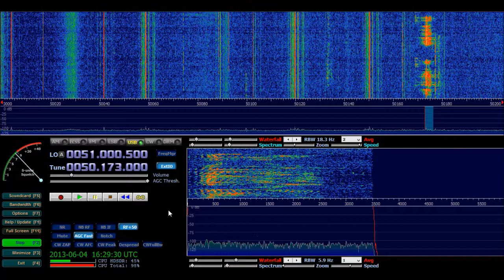SV1NJA | 50.173MHz | KM18VB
Video info: SV1NJA | 50.173MHz | PAVLOS | KM18VB | 6/4/2013 | 16.30UTC